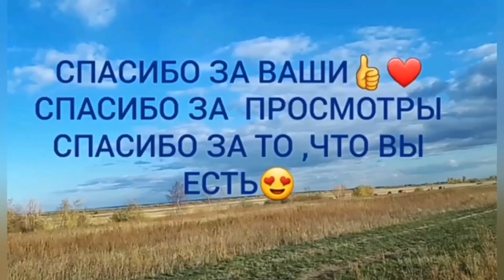200 блинов на ужин)) И интересная новость.